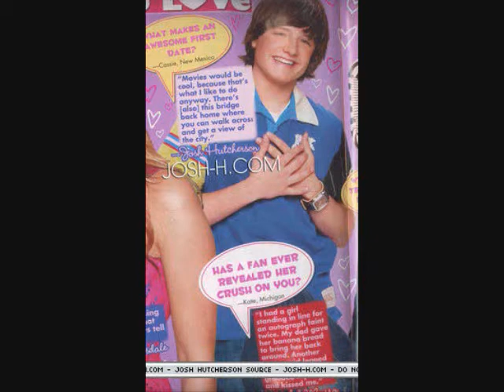After the Rain (Josh Hutcherson Video) With Lyrics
A Video I made for Josh Hutcherson using the song After the Rain by Mya. Thanks to the sites i got the pics and videos from.

Tried to go on my way without you, oh
Why did you go (Why did you go)
Everyday I'm lost without you, oh
I just don't know (I just don't know)
We were laughing and joking like nothin'
Then ya taken from me all of a sudden, oh
Why did you leave me (Why did you leave me)
You were my homie,My nigga,My sister
When I needed you there you would listen
I seen a rainbow yesterday
Remember you use to say

The sun shines
Then a brighter day (Mmm)
After the rain
Change comes
Nothing stays the same (Mmm)
After the rain
The sun shines
Then a brighter day
After the rain
Things gonna change
There's no more pain

Memories fallin' on my pillow, oh
And I hear that song
They say that
You don't know what somebody really truly means
Until their gone (Until their gone)
And I'm tryin' so hard but I miss you, oh
How can this be (How can this be)
Doors will open and with you
I'd walk through
Now I'm here by myself
Girl I need you
No one can ever fill your shoes
You're ONE IN A MILLION, you
Oh you used to say

The sun shines (Mmm)
Then a brighter day (After the rain)
After the rain
Change comes (Yeah)
Nothing stays the same (Things will get much better, yeah)
The sun shines
After the rain
Things gonna change
After the rain (After the rain)

Every little drip drop won't stop
Got me cryin' waterfalls, yeah
Cause I miss you
And I know that one day, soon
The sun is gonna shine
I pray, yeah
One day I'll see you again
Oh

After the rain (Oh)
The sun shines
Then a brighter day (Brighter day)
Change comes (Yeah)
Nothing stays the same (Nothing ever stays the same)
The sun shines (After the rain)

So baby dry your eyes
After the rain
Every days a struggle
So there's no need to cry

Gotta keep your head up
You gotta stay strong...